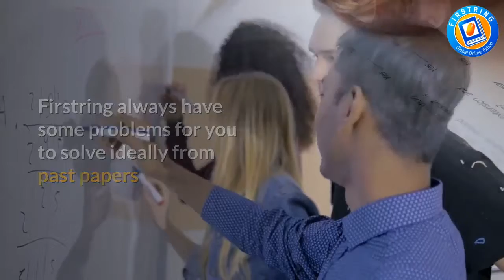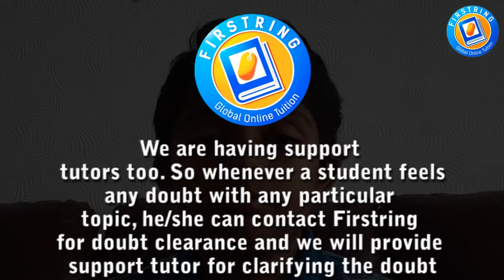how to get to know someone questions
Firstring goal goes through a topic you don't understand step by step to make sure you do understand it and not just memorise things you don't really get. Firstring always have some problems for you to solve (ideally from past papers) so that you can immediately see what kind of questions about that particular topic you can expect. Firstring,is also really happy to see you regularly and help you achieve your dream grade. Firstring puts a great emphasis on past papers, as knowing the structure and exact requirements of your exam is a big part of your grade.

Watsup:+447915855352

Student Registration

Tutor Registration